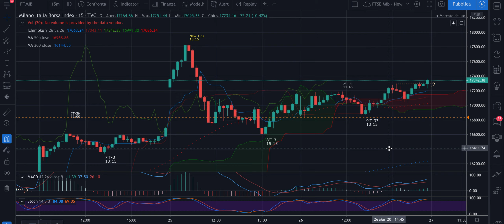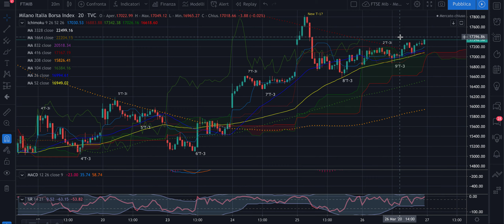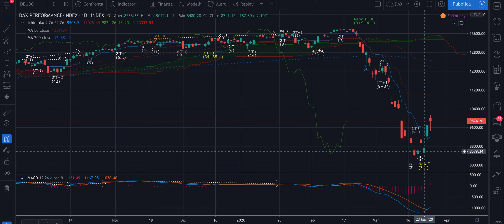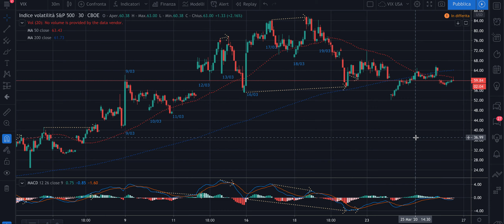FTSE Mib - Recap serale del 26/03